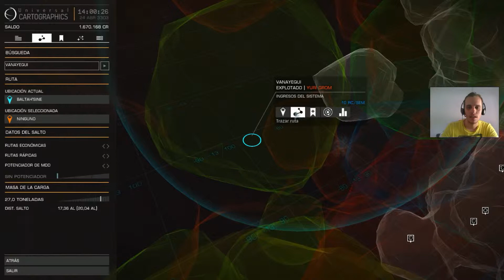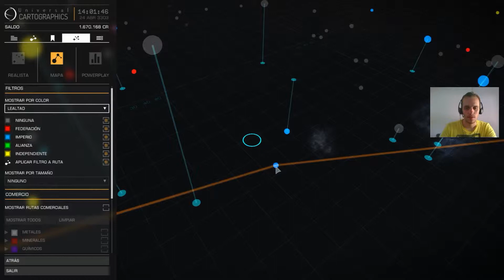Elite Dangerous | MERCANCIAS RARAS Y MUCHO DINERO | Cobra MK III (Rare commodities o RC)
LEER INFORMACIÓN POR FAVOR

En esta ocasión nos vamos con mi Cobra MK III a hacer una ruta de mercancías extrañas, rare commodities que se llaman, o RC para abreviar, con las que hacemos mucho dinero, mucha pasta, riquezas por doquier.

Yo no poseo ninguna de las canciones ni plantillas utilizadas en este vídeo. El derecho es de la persona creadora del contenido que lo comparte amablemente. Sois tantos, por tanto que ayudáis, que es imposible nombraros a todos. Gracias.